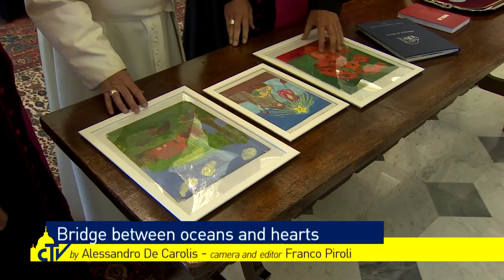Vatican Magazine "Ponte fra oceani e cuori" 16.06.2017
Visita “ad limina Apostolorum” per la Conferenza episcopale di Panamá. I presuli si sono confrontati con il Pontefice sulle principali sfide nel Paese, soprattutto riguardo alla famiglia, ai giovani e alla povertà.